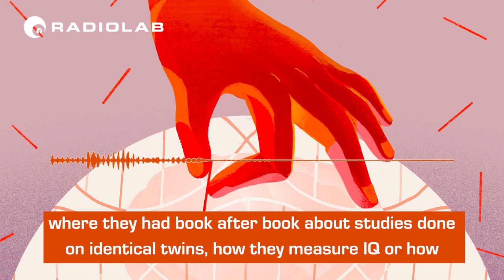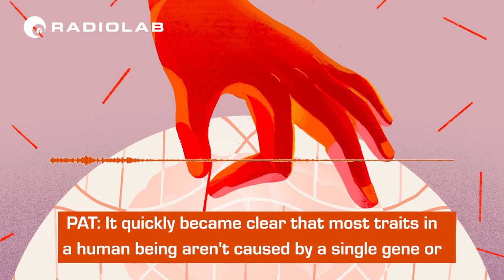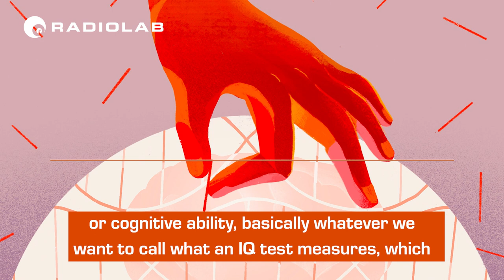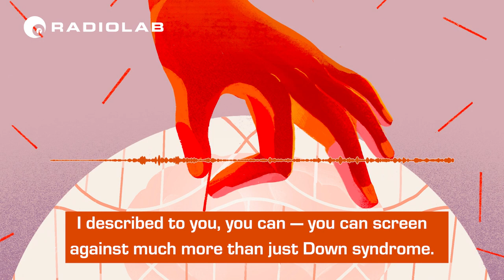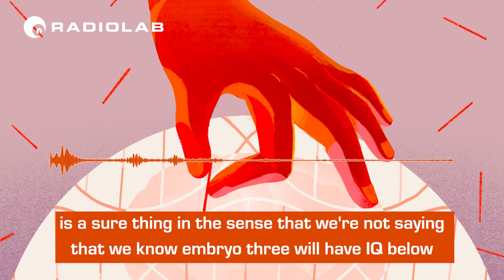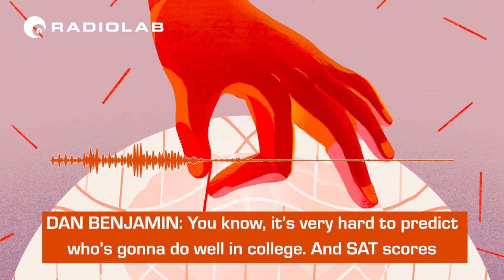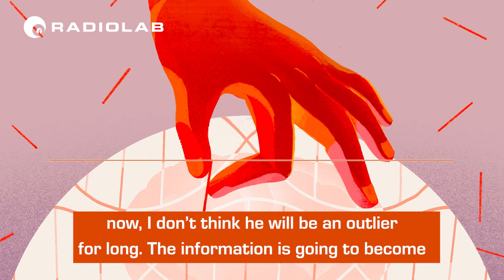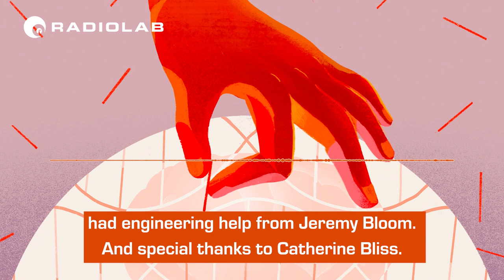Unnatural Selection | Radiolab Presents: G Episode 5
In this episode of G, Radiolab’s miniseries on intelligence, a scientist launches a controversial genetic test for intelligence, but what does it really tell us?

In the fall of 2018, a scientist named Steve Hsu made headlines with a provocative announcement. He would start selling a genetic intelligence test to couples doing IVF: a sophisticated prediction tool, built on big data and machine learning, designed to help couples select the best embryo in their batch. We wondered, how does that work? What can the test really say? And do we want to live in a world where certain people can decide how smart their babies will be?

Radiolab Presents: G is a multi-episode exploration of one of the most dangerous ideas of the past century: the concept of intelligence. In six episodes we unearth the fraught history (and present-day use) of IQ tests, dig into the bizarre tale of one man’s obsessive quest to find the secret to genius in Einstein’s brain, reveal the ways the dark history of eugenics have crept up into the present, look to the future with a controversial geneticist who has created a prenatal test for intelligence, and stage a raucous game-show throwdown to crown the smartest animal in the world.

This episode was produced by Simon Adler, with help from Rachael Cusick and Pat Walters. Fact-checking by Michelle Harris. Engineering help from Jeremy Bloom.

Special thanks to Catherine Bliss.

Radiolab’s “G” is supported in part by Science Sandbox, a Simons Foundation initiative dedicated to engaging everyone with the process of science.

Video by Michael Snyder and Kim Nowacki.